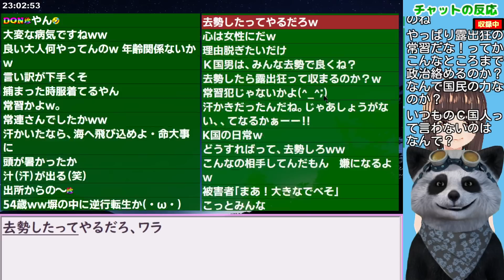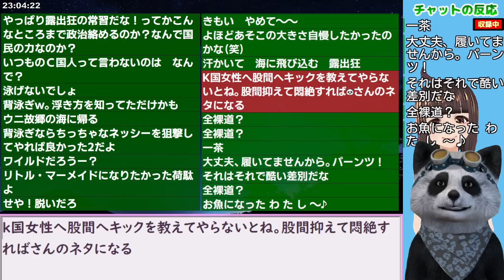｢背泳ぎで逃亡！｣露出バレて警察が追撃､言い訳を聞いてみるとww 2023/報道【ニュース 海外の反応】韓国